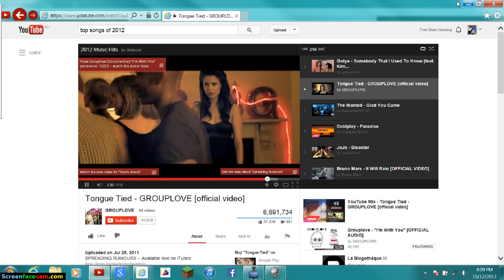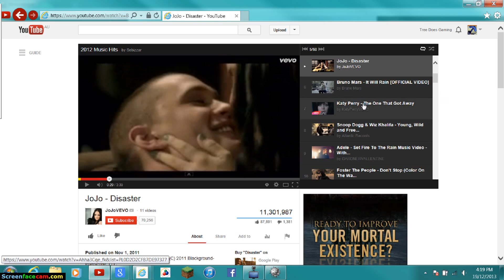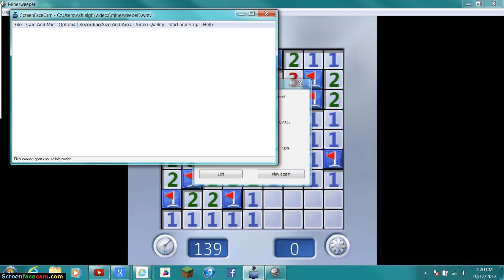Minesweeper with Tree.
MINESWEEPER!!
If I get 5 likes I'll play on the next difficulty.